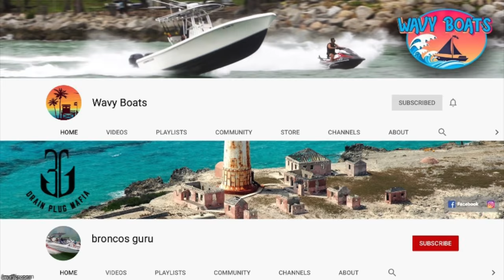This Crew Crashes Hard!! | Miami Boat Ramps | Black Point Marina